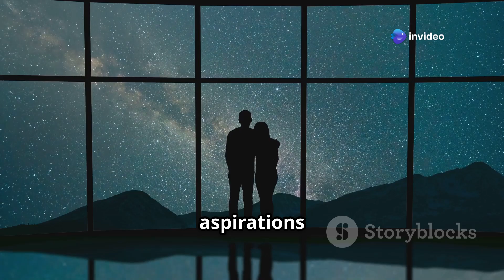What If Earth Had Rings Like Saturn? 🌍✨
Imagine looking up and seeing **majestic rings** around Earth, just like Saturn! In this captivating 7-minute video, we explore how life on our planet would change if Earth had rings. From stunning visuals transforming our skies to potential shifts in climate and culture, the implications are truly fascinating.

Discover how these celestial structures could affect everything from space travel to ancient myths, and delve into the possibility that Earth once had rings billions of years ago.

Join us as we adventure through this "What If" scenario and envision the breathtaking beauty and complexity a ringed Earth would bring!

OUTLINE:

00:00:00 A Glimpse of a Ringed Majesty
00:00:39 Gazing Upon Earth's Rings
00:01:58 A World Reshaped
00:03:13 Our Moon's Fiery Birth
00:04:09 Weaving into the Human Story
00:05:14 A Future Adorned? The Prospect of New Rings
00:06:18 The Enduring Allure of a Ringed Earth